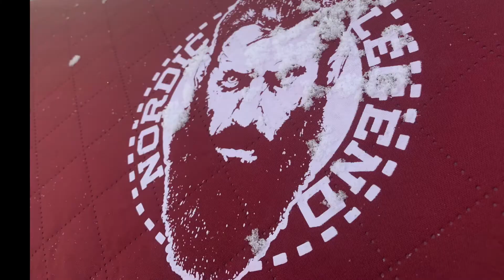Fish like a Legend! Keep warm with this extra rugged shelter from Nordic Legend Icefishing